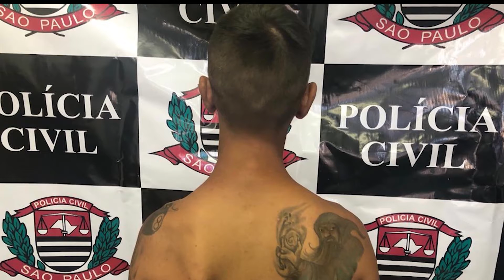BAND CIDADE 2ª EDIÇÃO 29 12 2018 PARTE 01